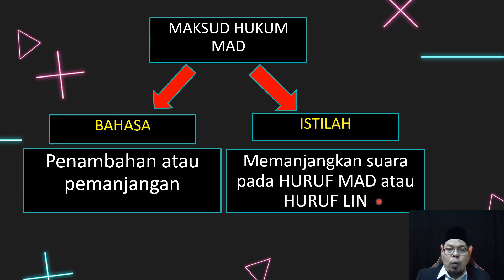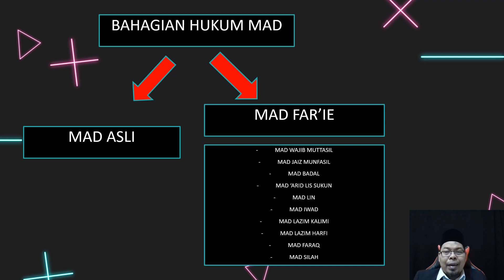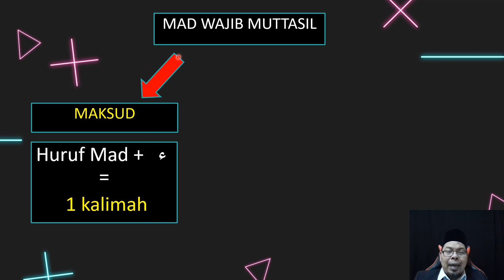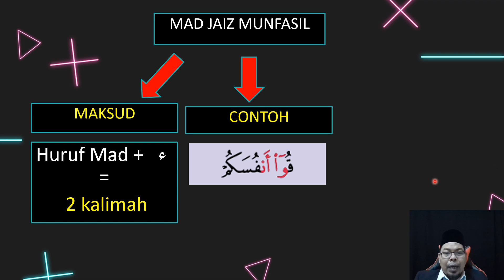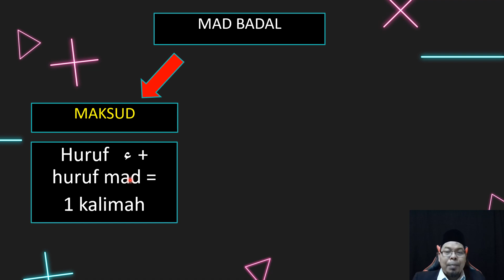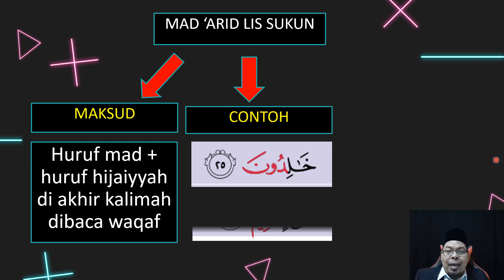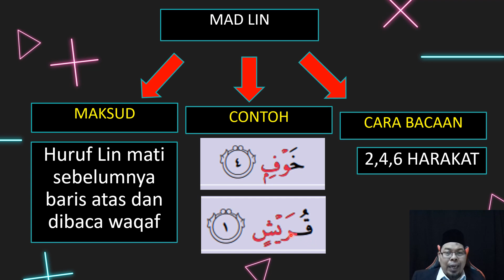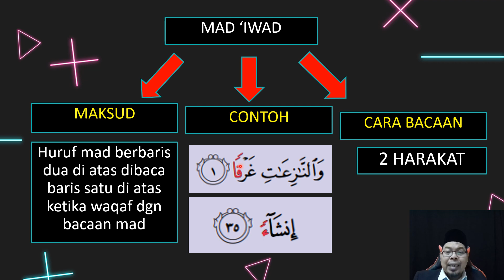HUKUM MAD : HUKUM TAJWID | PENDIDIKAN ISLAM | TINGKATAN 3 | BIDANG AL QUR'AN | PELAJARAN 3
Hukum mad  adalah salah satu hukum tajwid dalam pembacaan al-Quran. Hukum mad mempunyai banyak pembahagian bergantung kepada jenis huruf yang bertembung dan kedudukan pada ayat.
Video ini menerangkan tentang hukum mad, maksud dan pembahagiannya.
Antara hukum yang akan dipelajari dari segi maksud, contoh dan cara bacaan ialah hukum mad asli, mad wajib muttasil, mad jaiz munfasil, mad badal, mad 'arid lis sukun, mad lin dan mad 'iwad.
Jangan lupa juga tekan loceng supaya dapat update video-video terbaru.